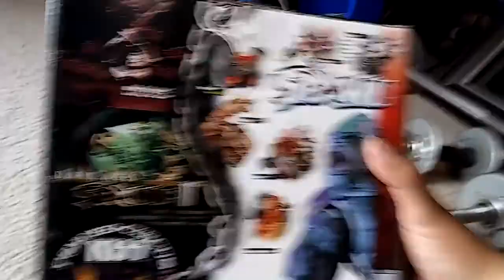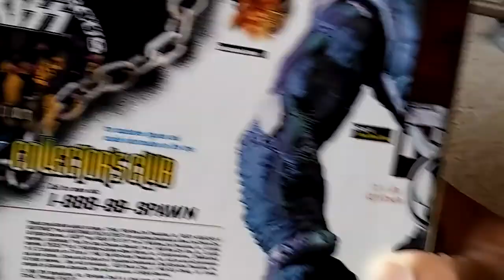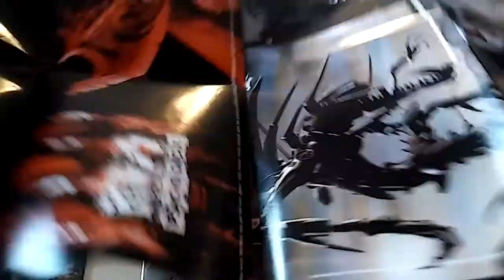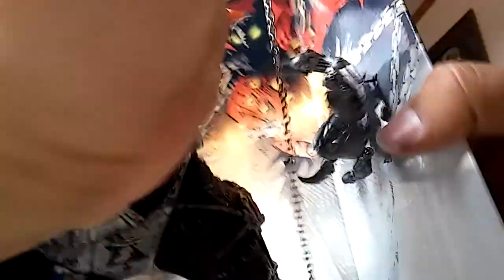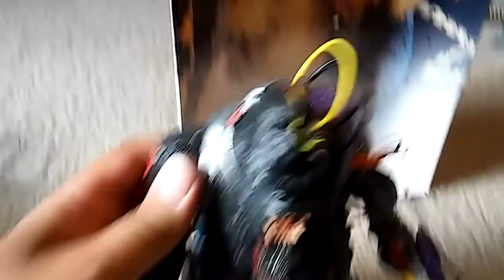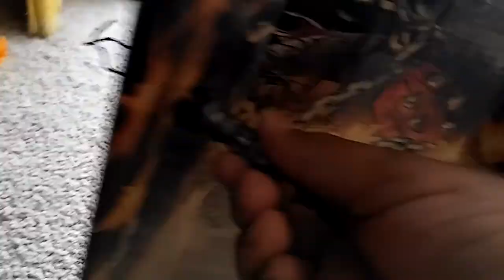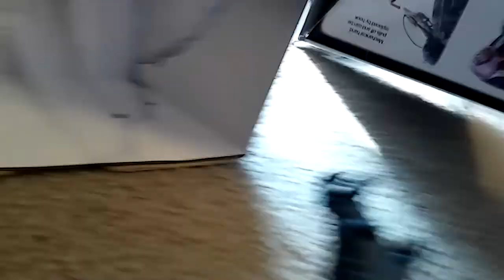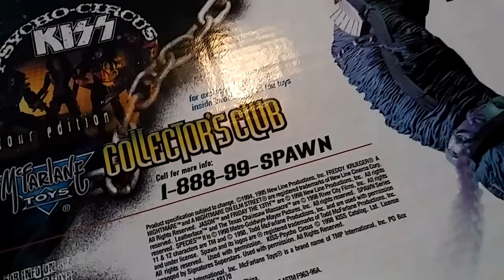1998 CYGOR 2 ACTION FIGURE REVIEW! ◽SPAWN SERIES 12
A review of Todd McFarlane's masterpiece cygor 2 action figure from series 12.